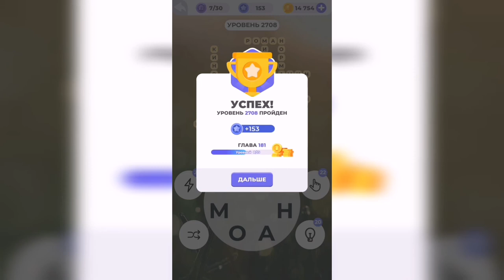Линия слова / Пшеничные поля / Уровень 2708